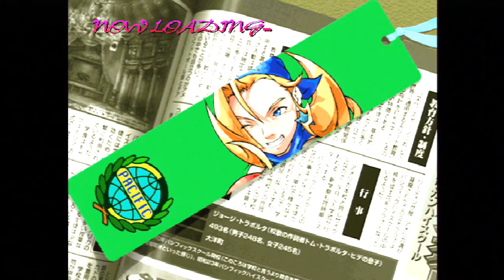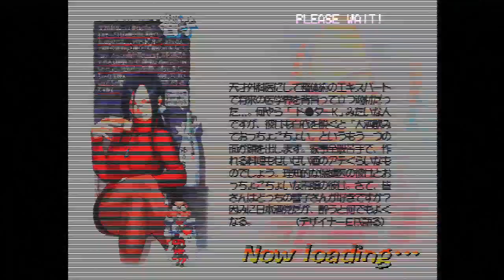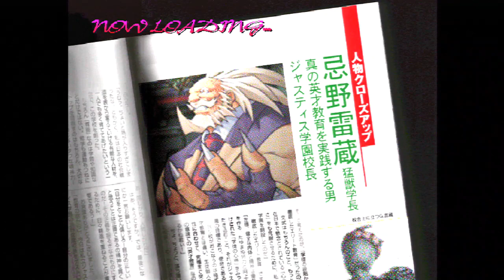Batsu & Hinata Arcade Mode (Rival Schools: United By Fate)